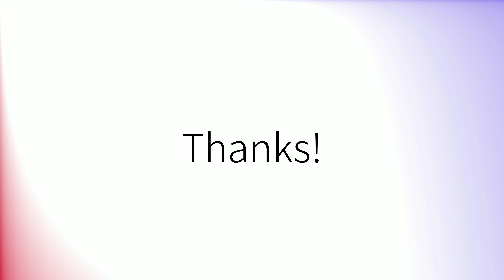Como pronunciar 'Aviación' en español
How to pronounce 'Aviación' in Spanish.
Comment prononcer 'Aviación' en espagnol.
Wie man 'Aviación' auf Spanisch ausspricht.
「Aviación」のスペイン語の発音の仕方